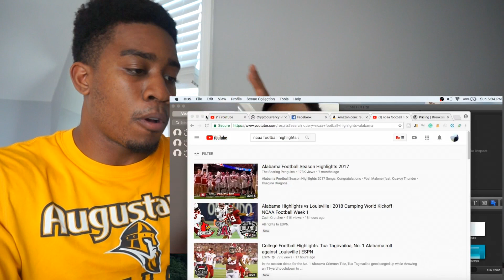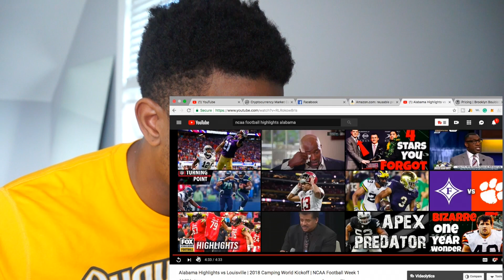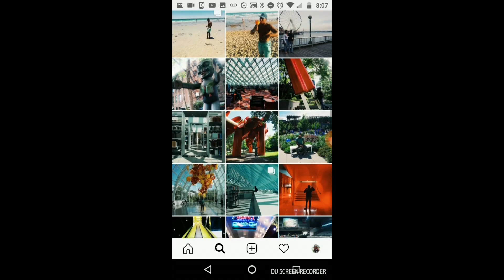College Football is Back! Alabama vs Louisville Highlights Reaction! Tua Tagovailoa vs Nick Saban??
In this video I react to Alabama vs Louisville Highlights. College football is back and pumped to start watching more games! Love the QB battle between Jalen Hurts and Tua Tagovailoa going on. Lets see if Nick Saban has another post game interview blow up ;)